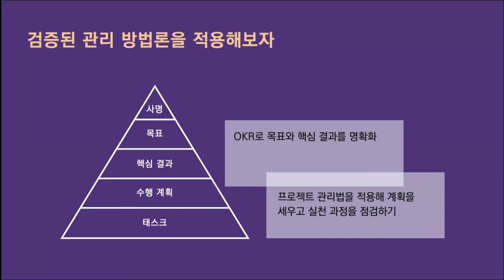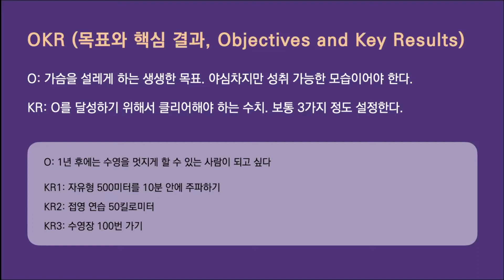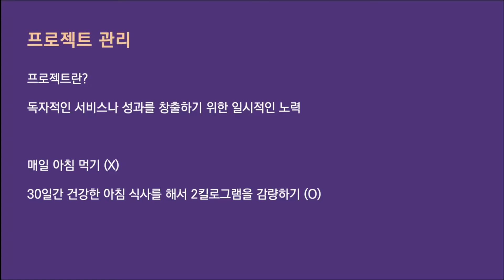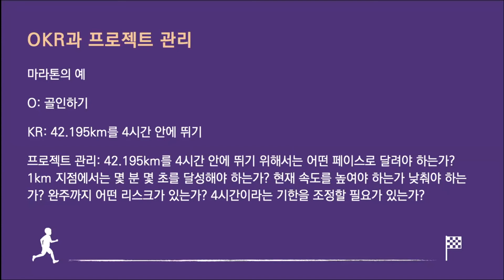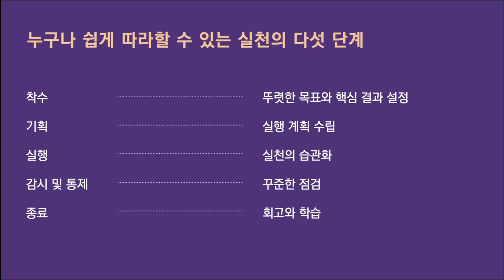OKR과 프로젝트 관리를 결합해서 내 인생에 적용해보기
서적 계획이 실패가 되지 않게 비하인드, 과거 줌 특강을 편집한 내용입니다.